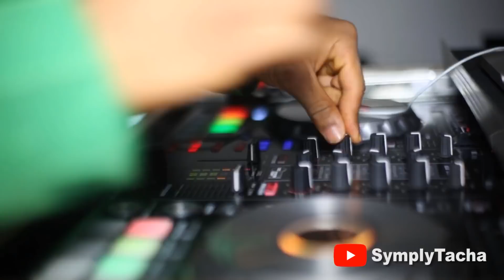I GOT A MERCEDES BENZ FOR MY BIRTHDAY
Hay  Titans, love y’all so much
   So...whenever my birthday comes around, there's almost nothing as fun as getting wishes, messages, and texts from friends and families all over the world. This year however came special as God added a FANmily to my life and I do not take this for granted.
I woke up that morning feeling so thankful for the beautiful people around me but yet still felt the absence of my late mother but you all wiped my tears and gave me tears of joy, one I won’t forget in a lifetime.  I want to say thank you to everyone who honoured the invitation to my birthday dinner, everyone who took out time to celebrate me on their social media handles and to TITANS! OMG 😫You all are legit the best, I STAN you guys. Thank you for going so hard for me all day, everyday.
Thank you to everyone who made sure I got the surprise gift of a Mercedes BENZ!😮! I still can’t believe it. I’m so grateful 🙏🏾 I guess my own Karma came in form of a Benz. 😭 Guess who couldn’t sleep that night? Me!! It was such an emotional night for me. Thank you so much, words aren’t enough.
I want to thank God for bringing me this far, it can only be God and I’m forever grateful to the big man up there. To my late mother, I know you’re smiling down from heaven and I hope your little girl will keep making you proud.
Cheers to a better 24 🥂 I hope to keep making you all proud🔱